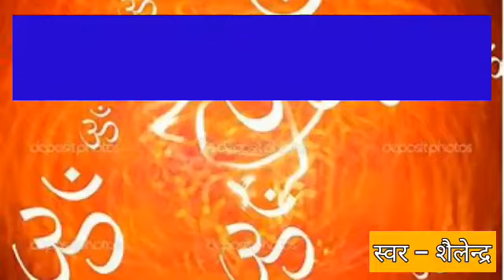त्रिगुण स्वामी श्री ब्रह्मा, श्री विष्णु और श्री महेश जी की आरती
Eduzing

The channel aims at guiding the students of CBSE 9th,10th,11th and 12th standard students as well as BIHAR BOARD 11th and 12th standard students,including COMPETITIVE ENGLISH under the strict guidance of Mr Shailendra Lal who is an Educator, having 23 years of successful teaching experience in various CBSE affiliated schools of International reputation. He is also a Motivational Speaker and Soft-Skill Trainer with number of creative writings to his credit.

For notes and other study materials join our Telegram channel.